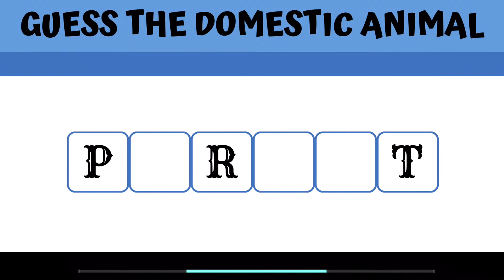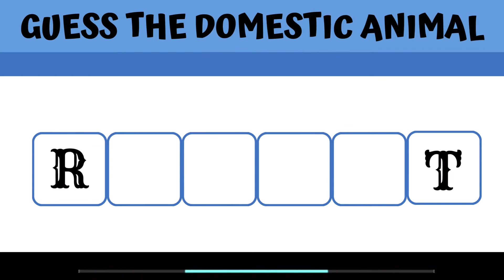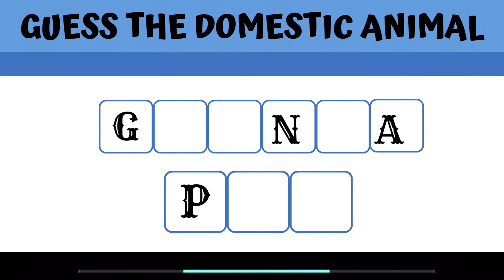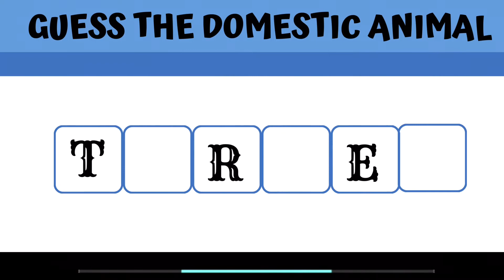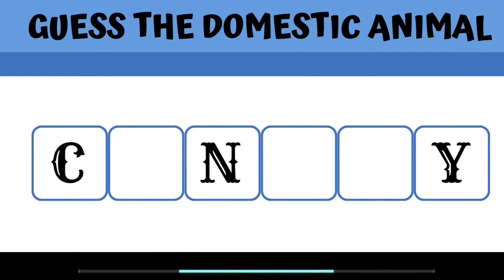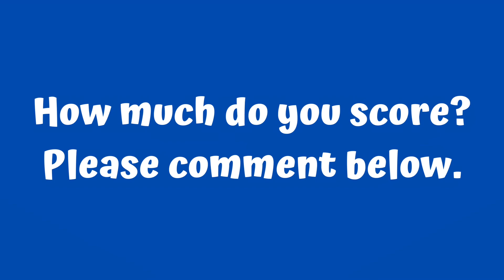Guess the Word| Guess the Domestic Animal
Do you know the names of these domestic animals? Can you spell the words? Guess the word game.